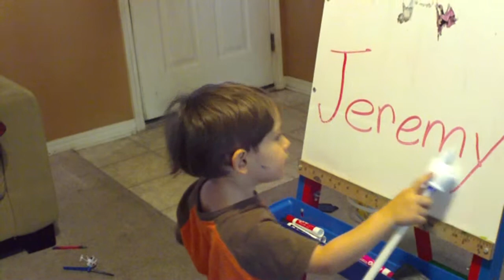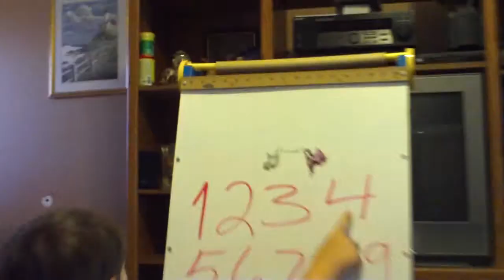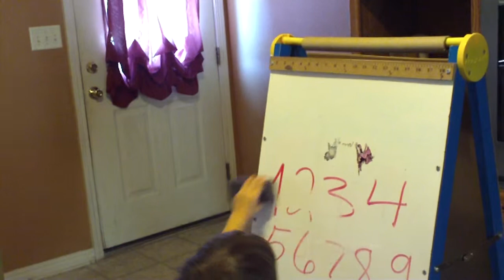My 3 year old son saying letters in his name.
Here is Jeremy saying his letters.